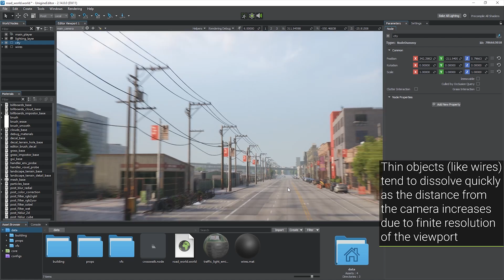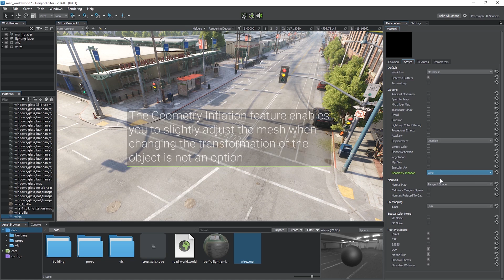How To Make Thin Geometry Visible at Long Distances - UNIGINE 2 Quick Tips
Thin objects (like wires) tend to dissolve quickly as the distance from the camera increases due to finite resolution of the viewport. Geometry Inflation enables you to automatically "inflate" an object by shifting its vertices along the normals without manually modifying the geometry.